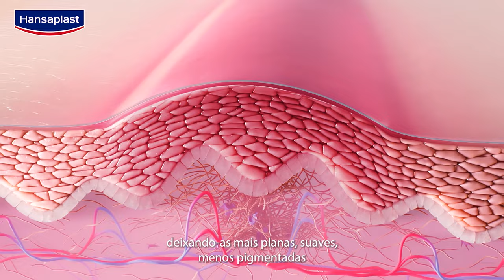Cicatrizes não se apagam, mas podem atenuar-se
Tenho uma cicatriz. E agora? Neste vídeo, Margarida Santos, médica de Medicina Geral e Familiar, explica-nos o processo de cicatrização e dá-nos dicas para deixar as cicatrizes mais planas, suaves e menos aparentes, com a ajuda da Hansaplast.